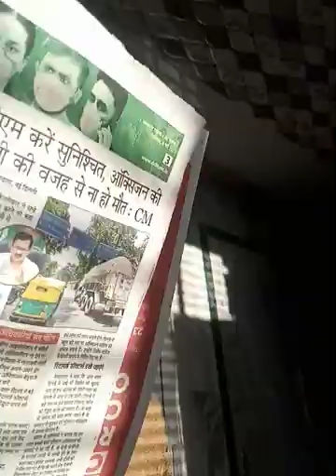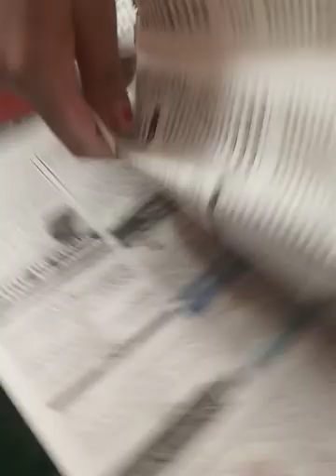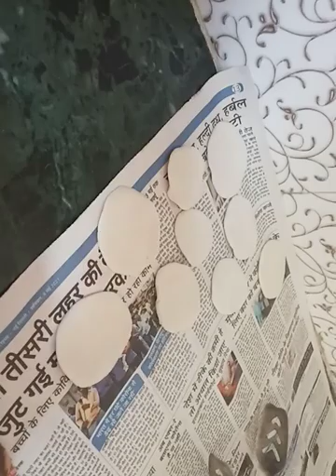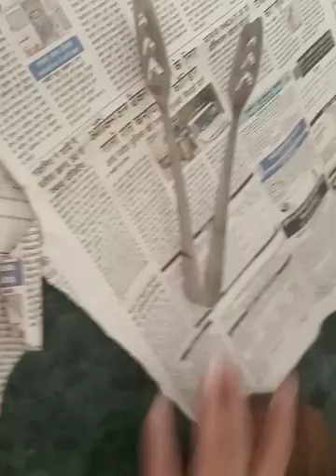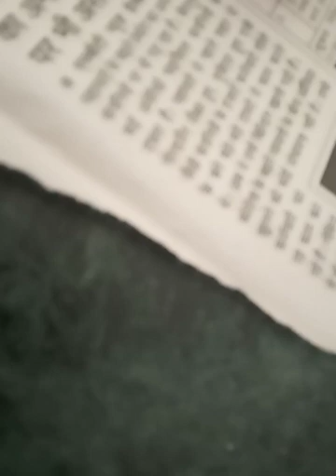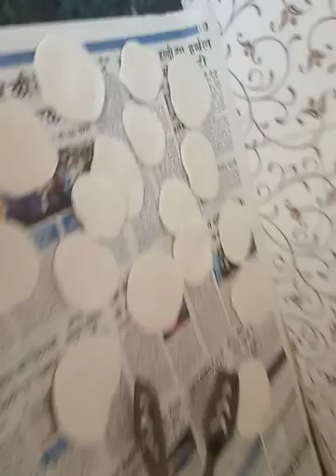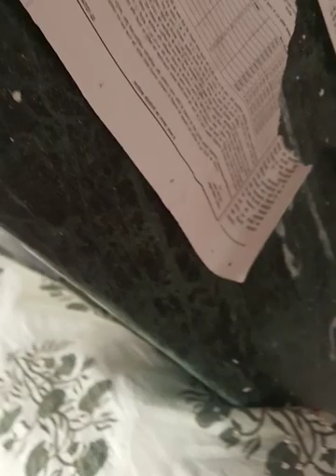हमारे गांव की पसंदीदा रेसिपी चावल के आटे का फरा(2)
चावल के आटे का फरा